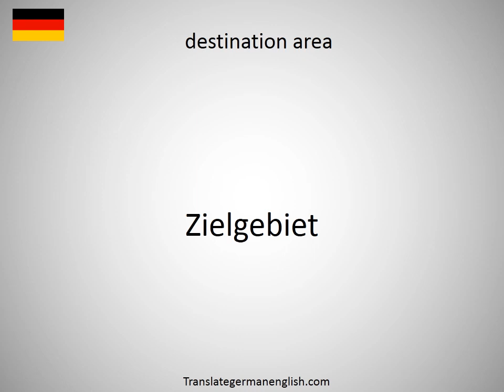How to say destination area in German?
How to say destination area in German? Learn the pronounciation destination area! How to Pronounce destination area. Expand your vocabulary, learn German words. Practice German online. Use this free pronunciation guide to practice words at a time. Learn German for free. Thank you for viewing, please like or subscribe! hoe om te sê, si të thuash, እንዴት እንደሚናገር, wie sagt man, comment dire, come dire, como dizer, как сказать, nasıl denir, cómo decir, 怎么说, πώς να το πω, hoe zeg je.